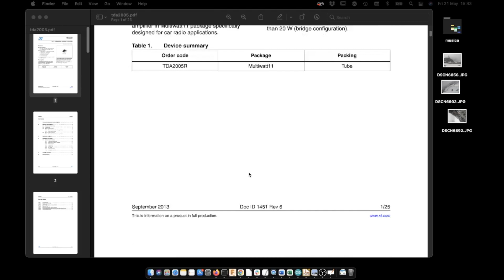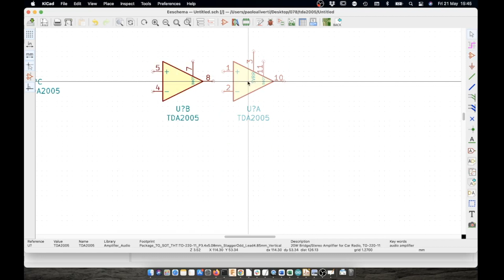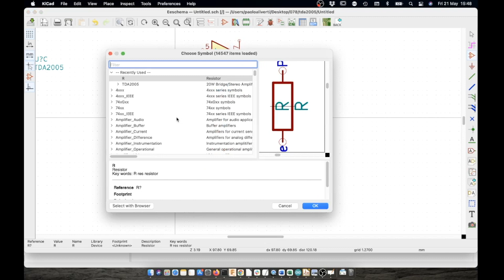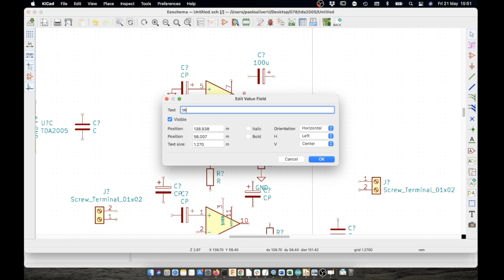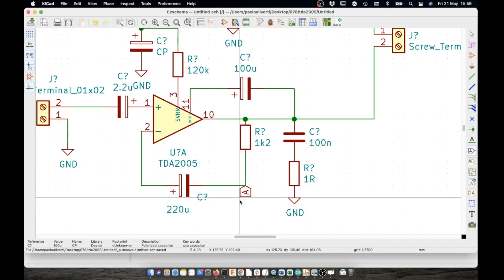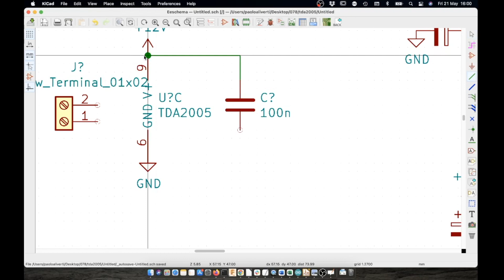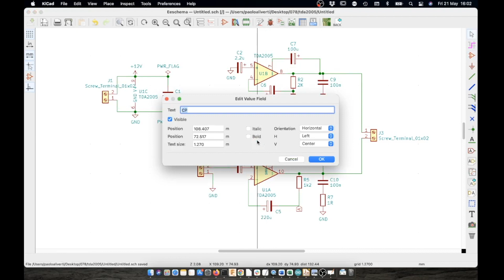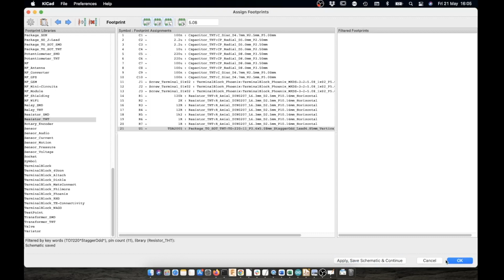Amplificatore bridge 20W con TDA2005 - Schema con Kicad - Video 270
Amplificatore bridge 20W con TDA2005 - Schema con Kicad - Video 270 del corso Elettronica per Maker in 100 video. Tutorial di elettronica.